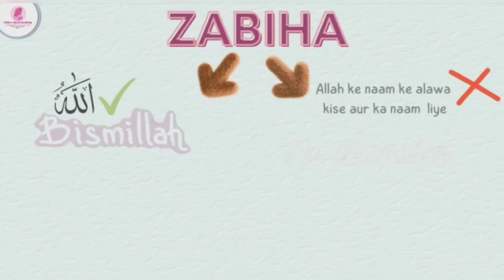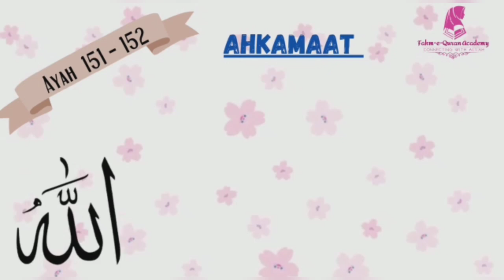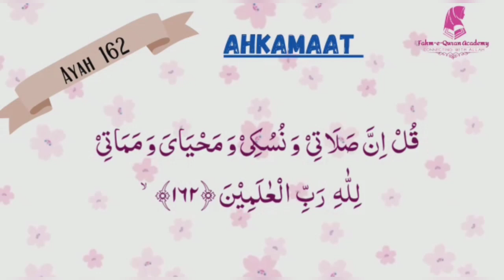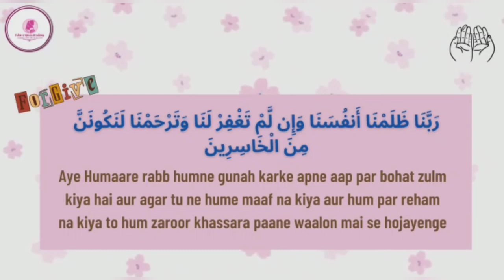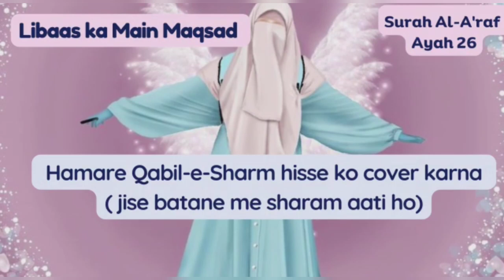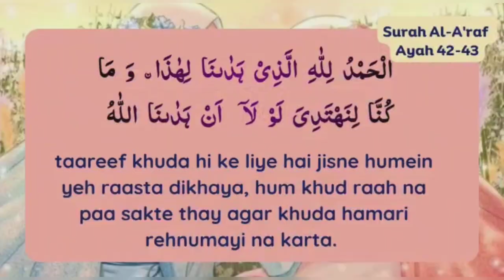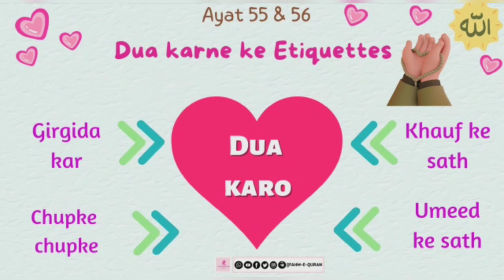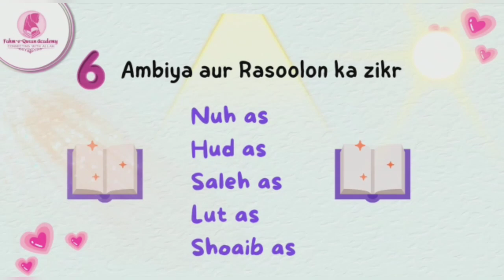Quran ki Sayr : Juzz 8 | FQA Kids Ramadan Special | Ustazah Ayesha Fatima